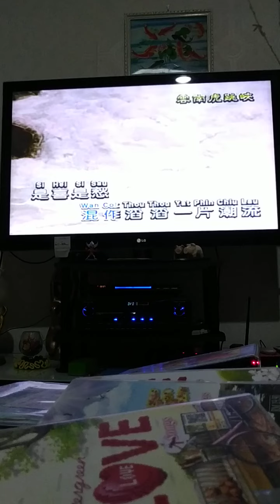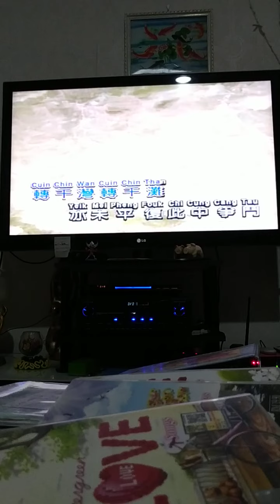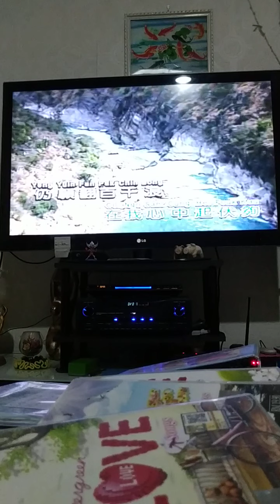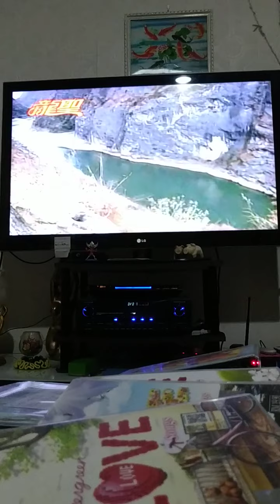Shanghai Beach. Karaoke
Hey, it's my wife singing this popular cuntonese song. 👍❤️🥰😁